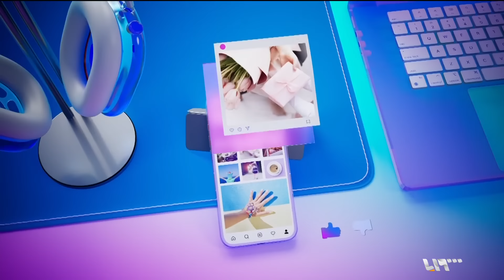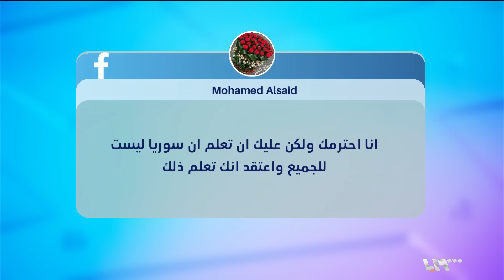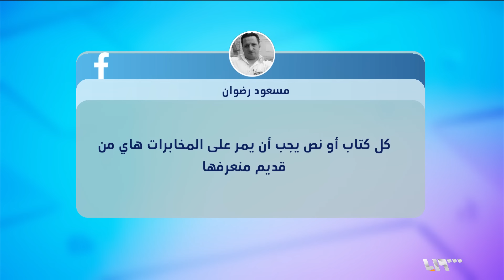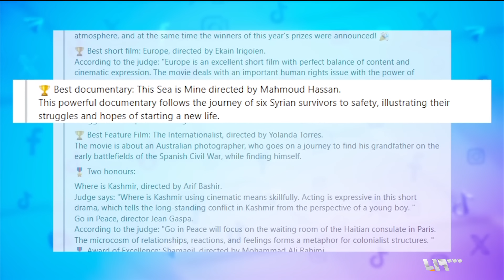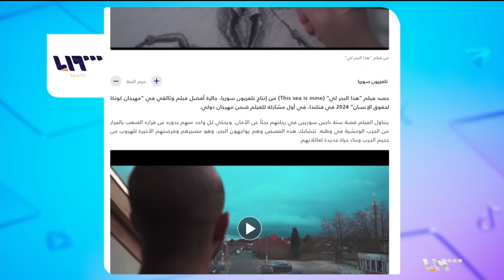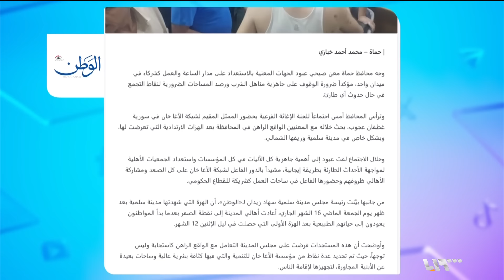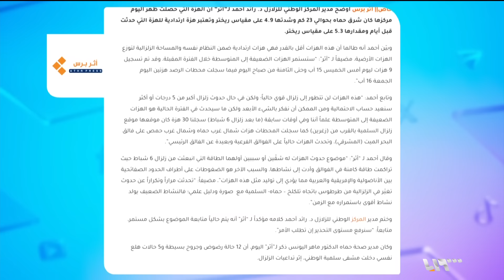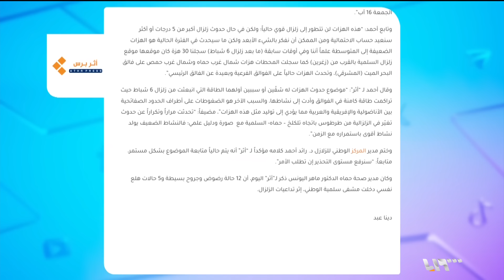بسام كوسا يجدد موقفه من فناني الذكاء الاصطناعي.. وماذا قال عن المخابرات؟ | ريبوست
بسام كوسا يكشف عن علاقة المخابرات بالدراما.. وفيلم "هذا البحر لي" يحصد جائزة أفضل فيلم وثائقي في مهرجان كوتكا لحقوق الإنسان.. وعائلات في مدينة سلمية تفترش الحدائق العامة مع استمرار الهزات الارتدادية
إعداد: بهاء دبوس
تقديم: عابد ملحم